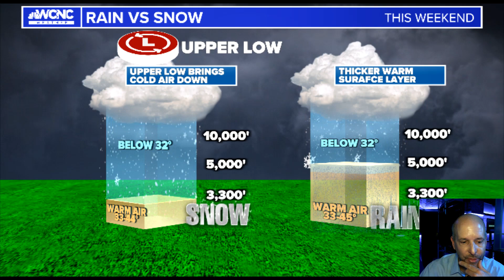Thursday night wx vlog 2/9/2023: Cold rain for most this weekend with some snow excitement mixed in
Thursday night wx vlog 2/9/2023: Cold rain for most this weekend with some snow excitement mixed in. In the mountains, you are getting snow, especially above 2500'. Most areas will have rain and just a quick burst of wet snow. Here are my latest thoughts.